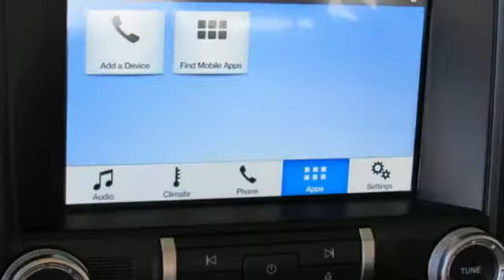Used 2018 Ford Mustang Lakeland FL Tampa, FL P7549 - SOLD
Year: 2018
Make: Ford
Model: Mustang
Trim: EcoBoost Premium Convertible
Engine: 140 L 4 Cylinder Engine Cyl.
Transmission: Manual
Color: Oxford White
Interior: Ebony
Mileage: 33392
Stock #: P7549
VIN: 1FATP8UH1J5133318
Jenkins Nissan is excited to offer this 2018 Ford Mustang EcoBoost Premium Convertible. Those shopping for a sporty convertible would be wise to check out this Ford Mustang EcoBoost Premium Convertible. With the versatility to easily switch between open-air and closed-cabin driving, it's hard to ignore the everyday practicality of this Mustang. The quintessential Ford -- This Ford Mustang EcoBoost Premium Convertible speaks volumes about its owner, about uncompromising individuality, a passion for driving and standards far above the ordinary. Just what you've been looking for. With quality in mind, this vehicle is the perfect addition to take home. You can finally stop searching... You've found the one you've been looking for.

Address:
401 State Rd 33 N